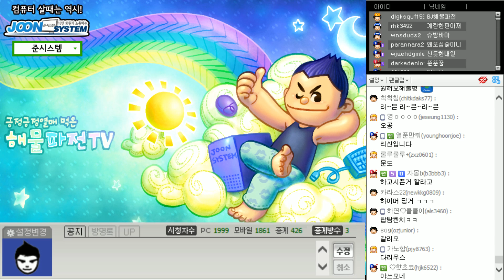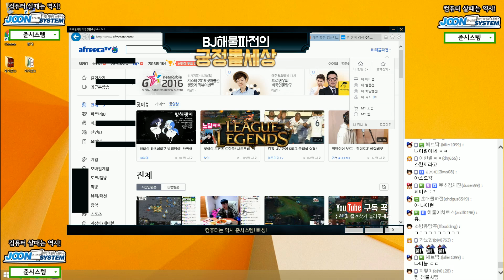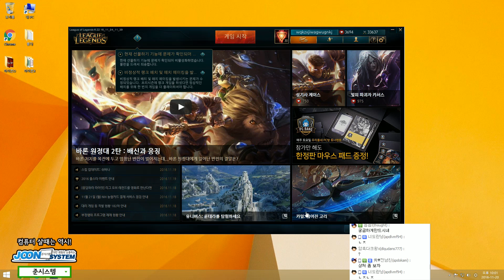스승과 제자 이야기 탑 리신(Lee Sin) -해물파전 LOL 게임영상(2016.11.20)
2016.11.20 스승과 제자 이야기 탑 리신